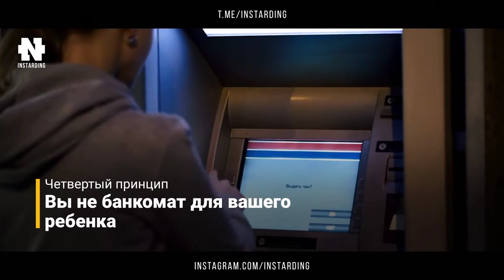Как миллионеры воспитывают детей! Смотреть всем! Жесткие принципы Дени Джонсон!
Дени Джонсон - 6 принципов воспитания от мамы-миллионерши!